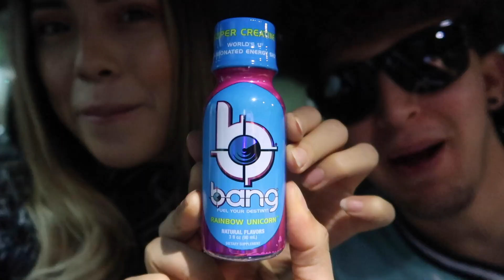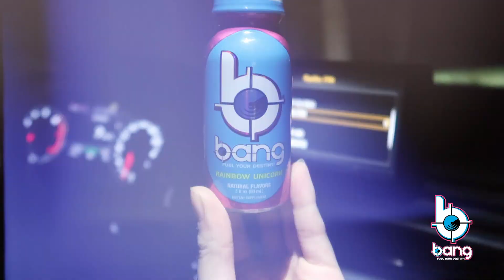BROMA A MI NOVIO ME AGARRO A GOLPES CON SU HERMANA! *mira como reacciona*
◆Gracias a @BangEnergy por la promoción de este video. Sigue al creador de Bang en Instagram: @BangEnergy.CEO ◆

Vayan a escuchar la nueva canción de HotSpanish y compartan con sus amigos Romelis (: